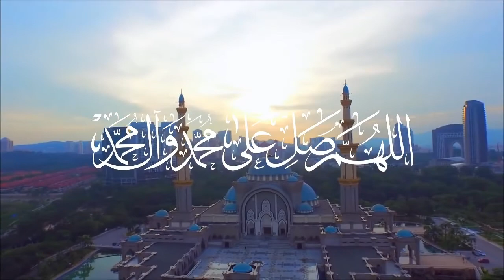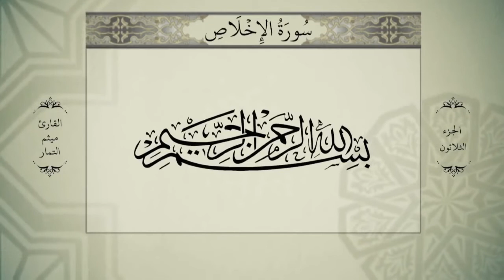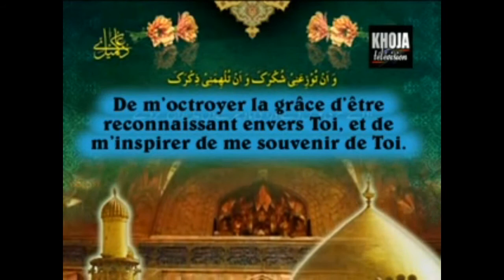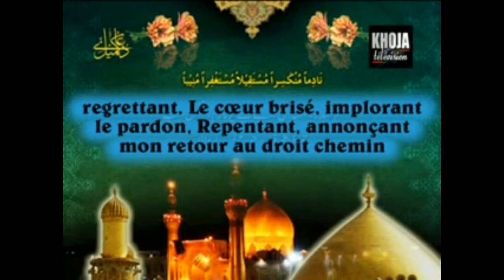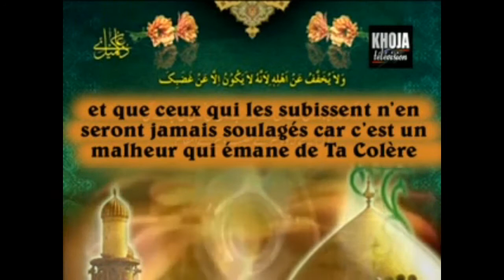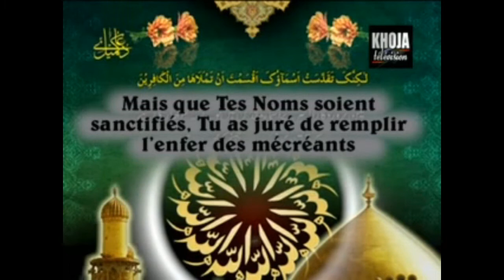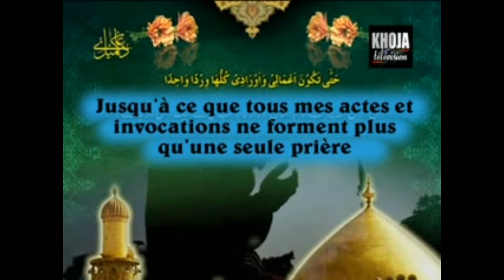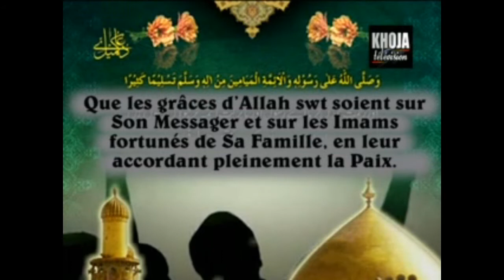Association ouverture Dou'a Komeyl du jeudi 24 Décembre 2020, Naissance de Sayeda Zayneb (as)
Lecture du Saint Coran, Dou'a Komeyl, Discours de Sayed Naqavi